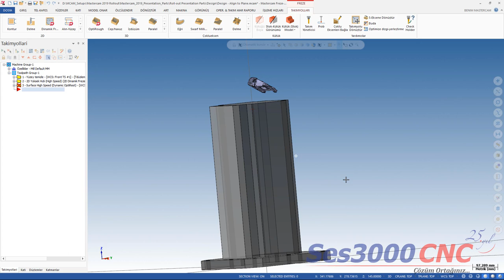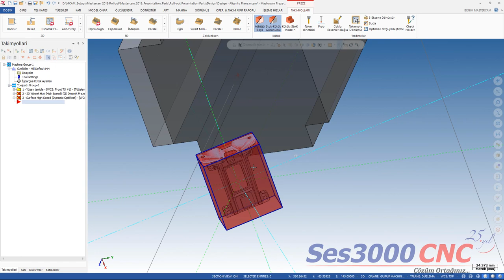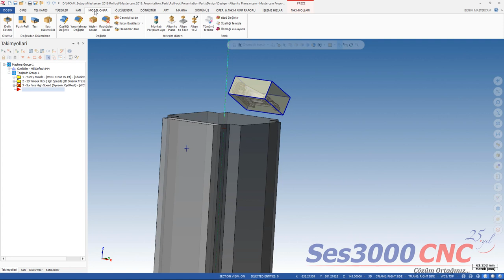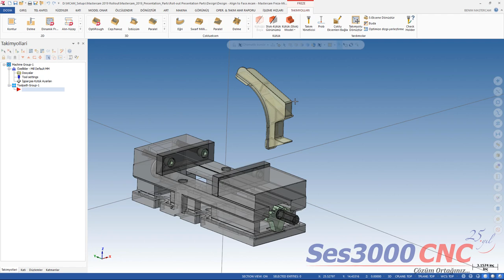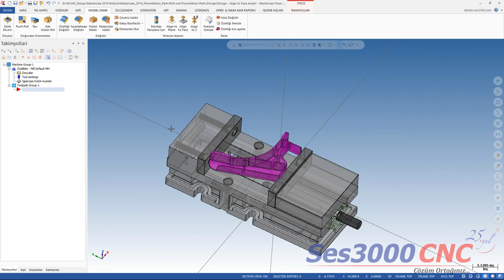Mastercam2019 'da Otomatik Kütük Oluşturmak, İşi Hazırlama ve AYARLAMA Zamanlarını Azaltma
Mastercam2019’da Otomatik KÜTÜK (Stok) Oluşturmak:
- İşlenecek parçanın ham maddesini (KÜTÜĞÜNÜ) oluşturmak saniyeler mertebesinde çok hızlı. Hem de katı olarak oluşturuyor. Ve devamında da kütüğe (stoğa) göre takım yolunu çıkartmak diğer bir değişle stoğu dikkate olarak takım yolunu otomatik olarak çıkarımı. Yani bir kütüğe göre trimlemiş/budamış oluyor, gereksiz fazla hareketleri yapmıyor.
Model (İş Parçası/KALIP) Hazırlığı – Mastercam2019 Modeli DOĞRULTUR ve Otomatik SIFIRLAR, AYAR ZAMANLARINI AZALTIR.
• Düzlem veya Yüz (Face) seçeneğine yeni hizalama sunar.
• Yüz yüze yönlendirme ile bir gövdeyi diğerine hizalar.
• Ayarlamak için dinamik dönüştürme seçeneğini kullanır.
• Denkleştirme, paralellik ve dik konumlandırma için seçenekler sunar.
• Ayar zamanlarınızı en aza indirger ve işinizi CAM için hazırlar.